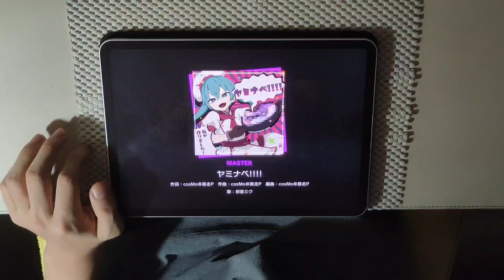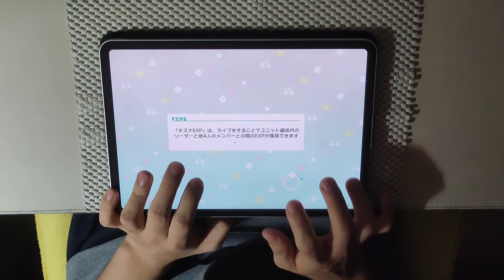【プロセカ】ヤミナベ!!!! (MASTER 37) ALL PERFECT!!